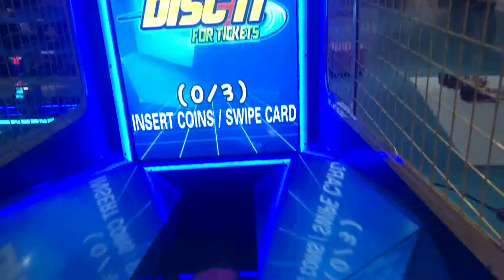WOG - Disc It For Ticket